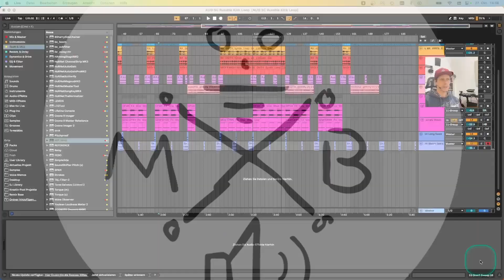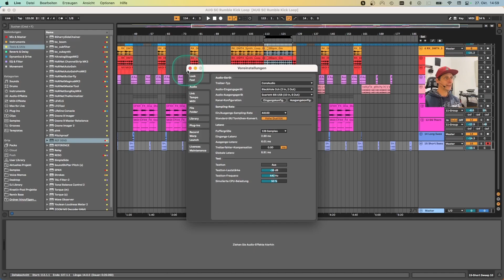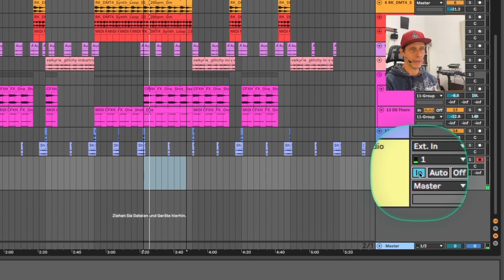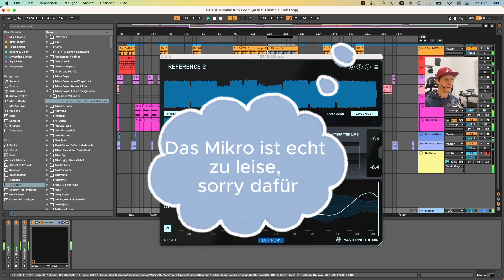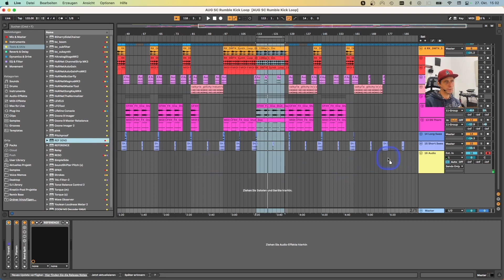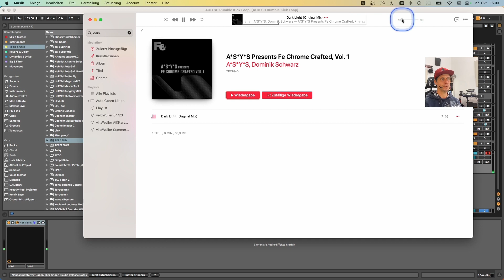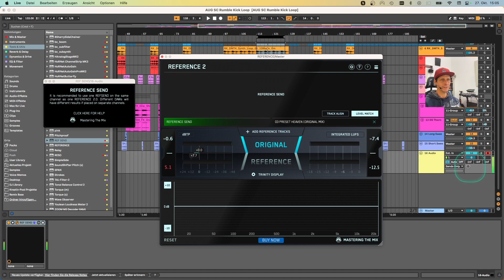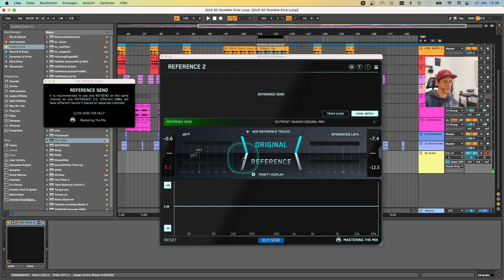Referenztrack von Spotify in Ableton Live | Ableton Certified Trainer | Mortimer Barten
Referenz-Tracks aus jeder Quelle einfach in deine DAW einfügen mit Mastering The Mix Reference und Refsend.